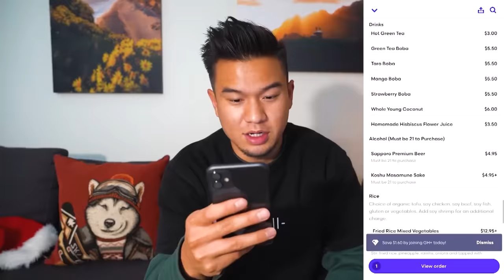Last to Leave Raising Canes Drive Thru, Wins a Prize!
We went through Raising Canes Drive through as many times as we could ordering 1 menu item each time and the last person leaves wins $100!